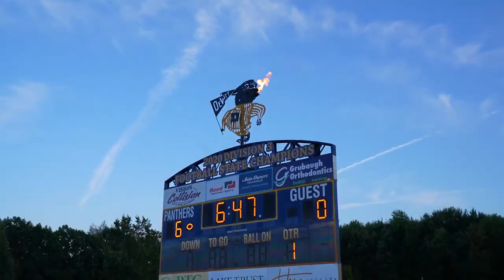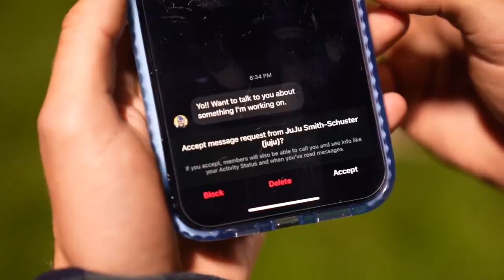They Are The BEST High School Team in Michigan!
returning state champions dewitt (and also my alma mater) take on grand ledge for homecoming! game was stuuupid lit and i cant wait to do more content like this... ESHKEEEET!